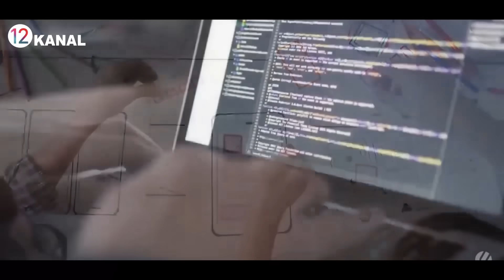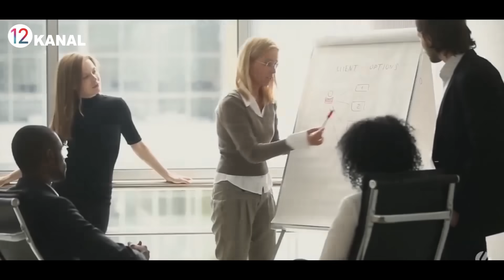Мирзиёев-Путин Шохона дам олиши-?